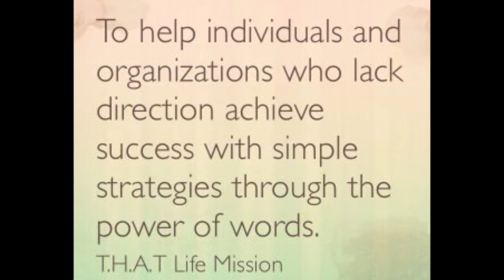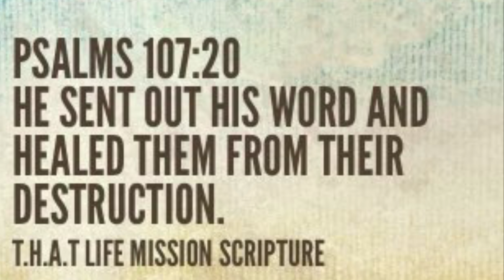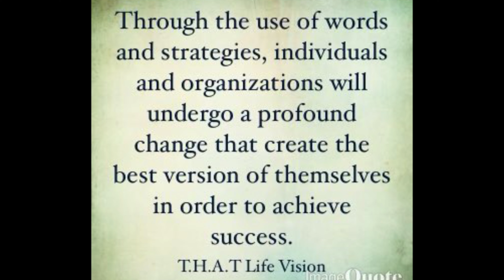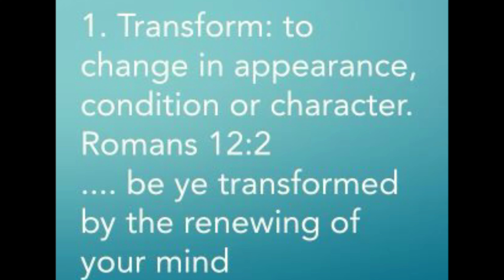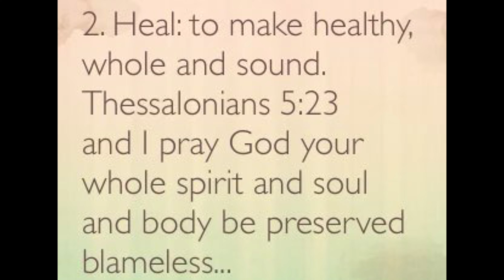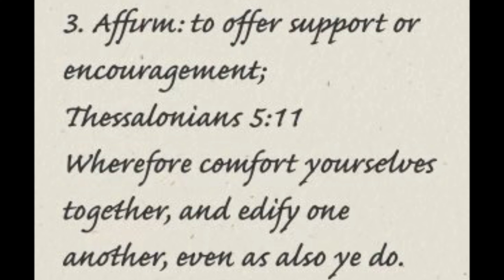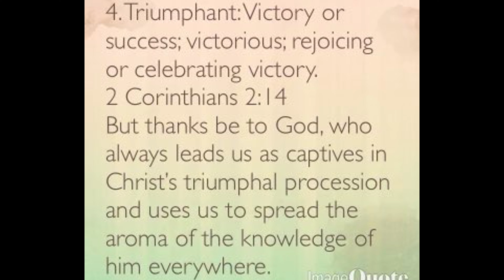T.H.A.T LIFE Mission & Vision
T.H.A.T LIFE  was created to see people make a profound change to live their best LIFE!